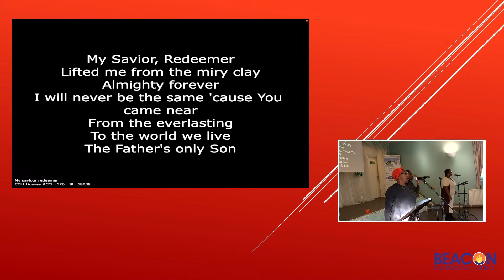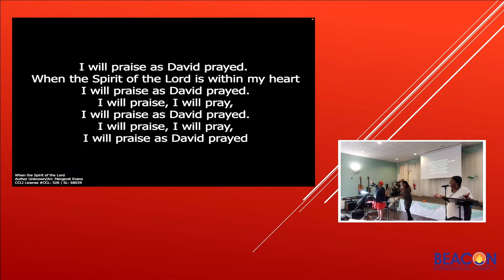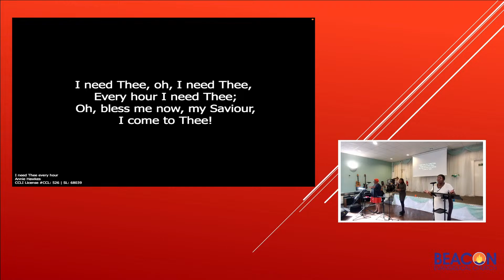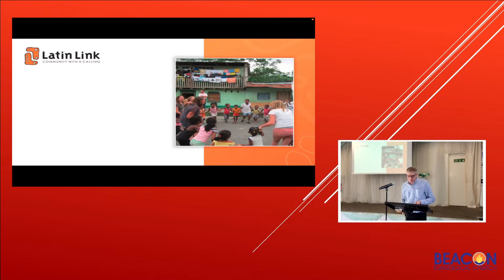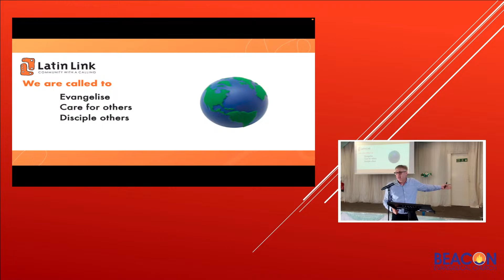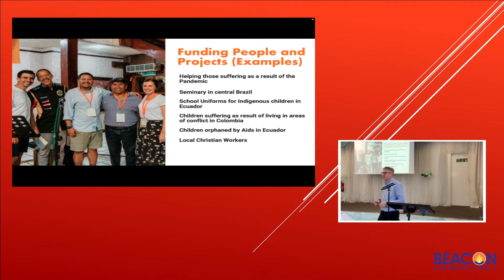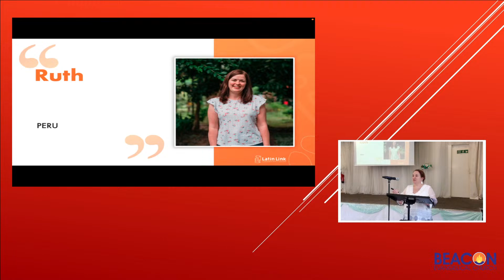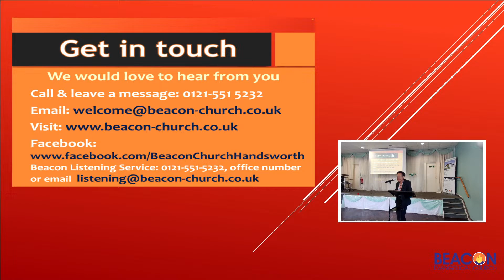Discovering God's heart for Latin America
Beacon Sunday Worship Service
11:00 AM Sunday 8 October  2023

Subject: Discovering God's heart for Latin America
Speaker: Simone and Terry Lockyer, from Latin Link
Bible Reading: TBC

We meet every Sunday at 11am.  You are warmly welcome to join us in the Beacon building or watch online.

This Sunday we are welcoming Simone and Terry Lockyer from the mission organisation, Latin Link, whom we have supported for many years as a church. Join us as they share with us God's heart for Latin America and for people the world over. Come and get a new taste for the joy of God's mission.

If you have any questions, or would like to find out more about what it means to follow Jesus or find out what it means to have  a baptism, please  contact us - details below.